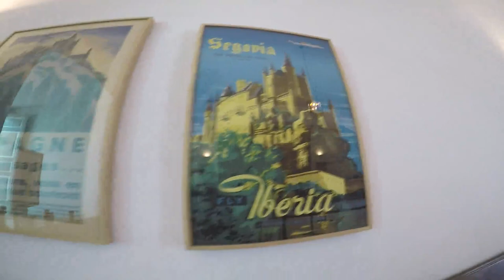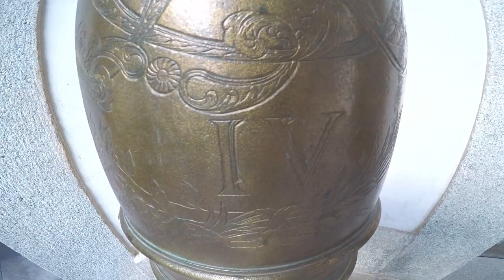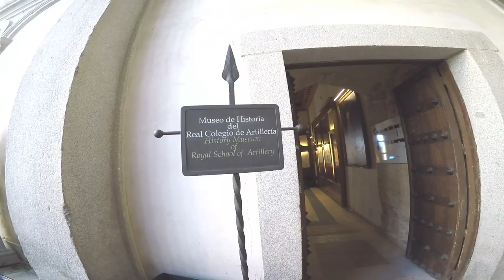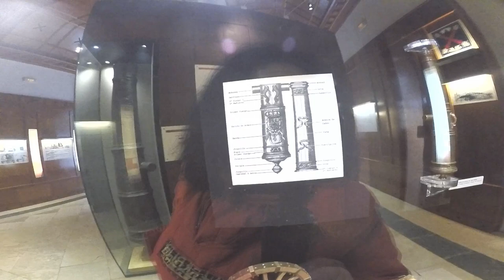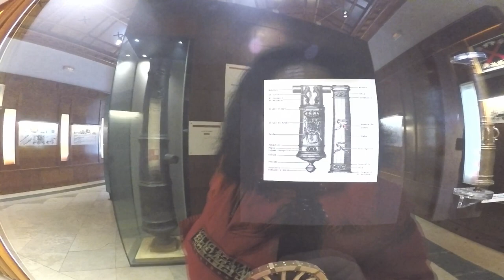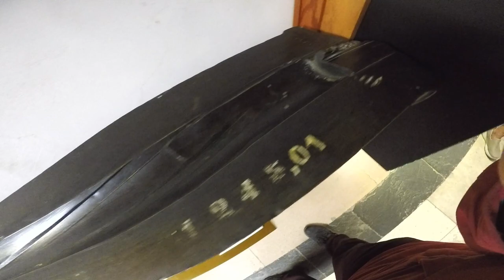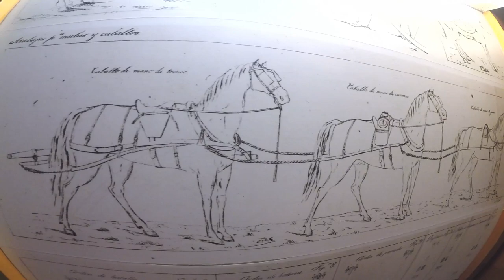Visitando El Precioso Alcazar De Segovia.